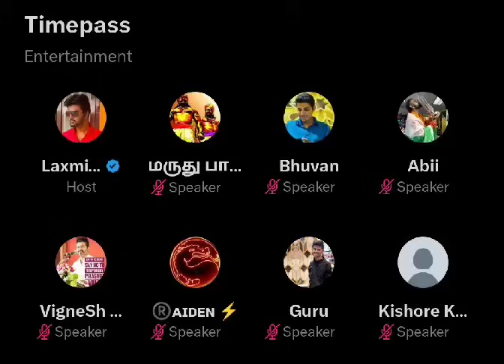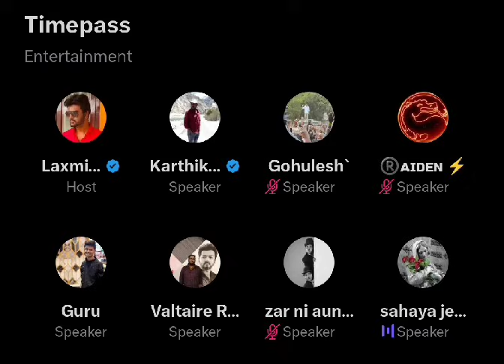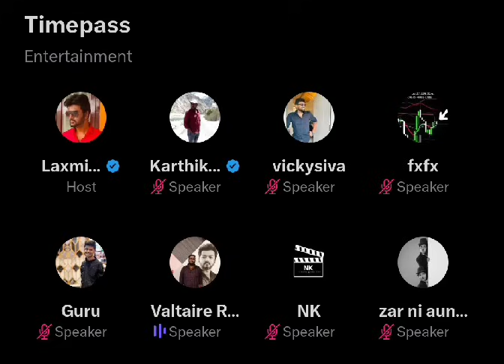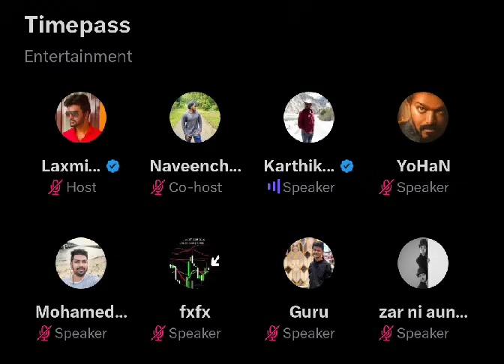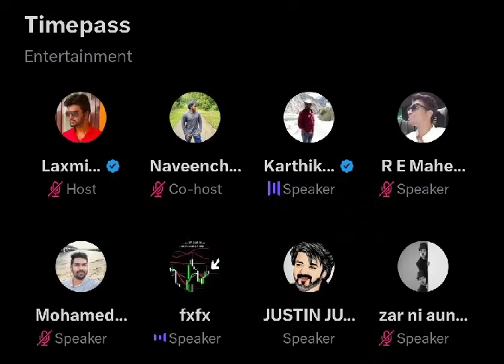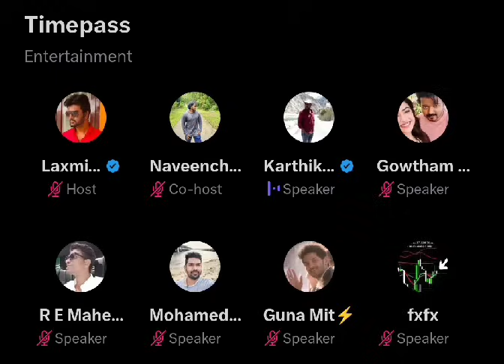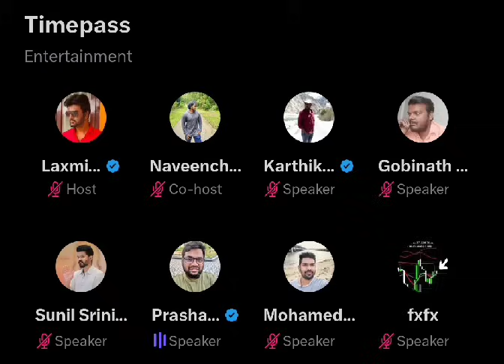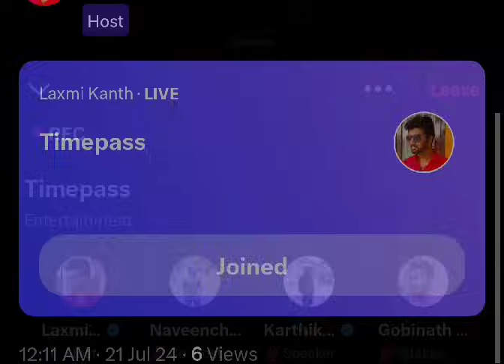Troll Material ஆன Indian Thatha, கவலைக்கிடத்தில் இருக்காரு, Prashanth வருத்தம் | Time pass space